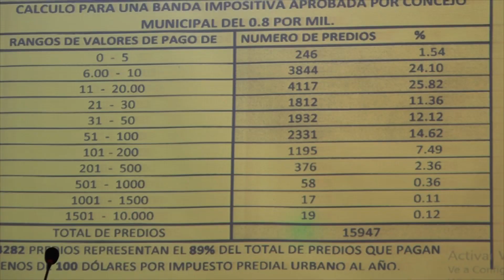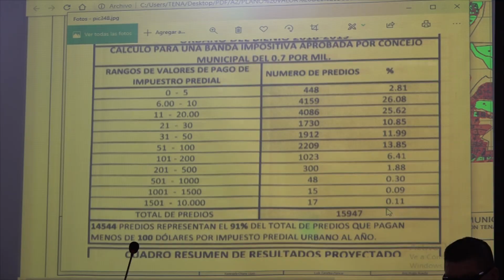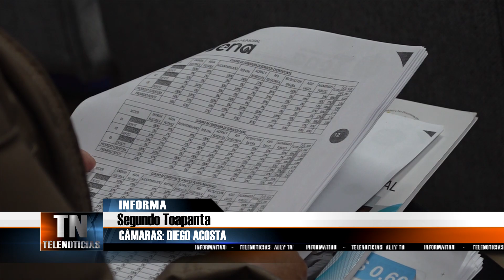REGULACION DE LOS CTASTROS PREDIOS URBANOS Y RURALES - ALLY TV NAPO